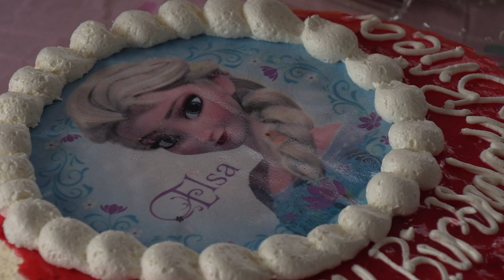Briea and Ayva's Birthday Party